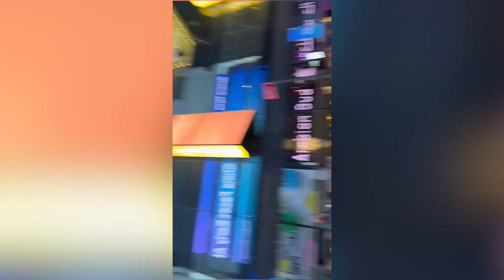VLOG 6 - I Fell Head First In Times Square While Dancing 😱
Vog #6 - Falling in Times Square in front of hundreds of people, a flash mob style dance collaboration and an update on my sugar addiction.